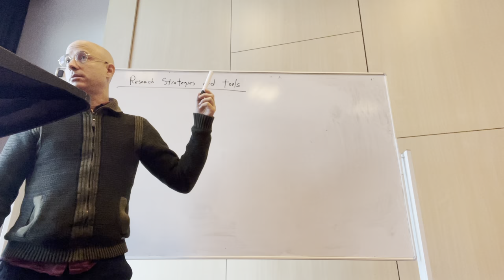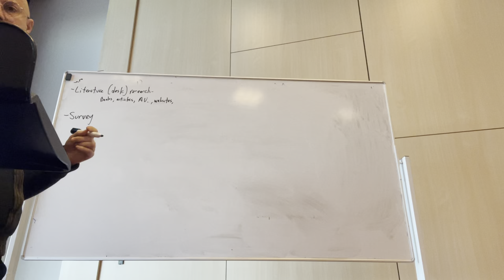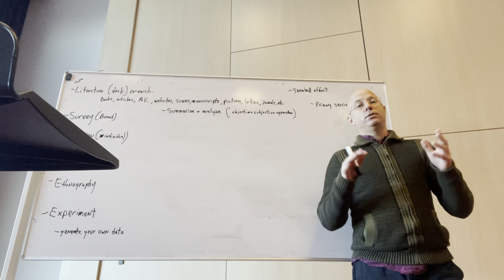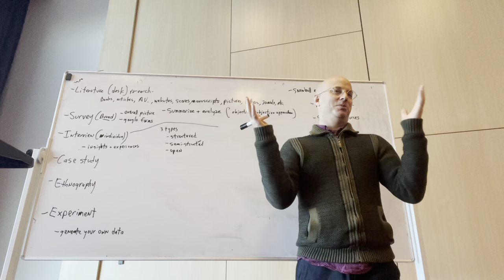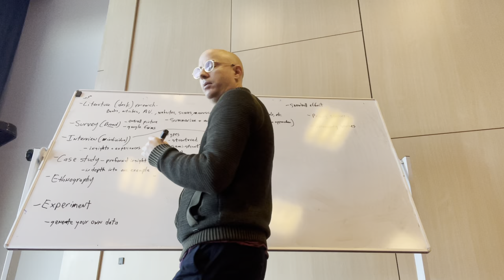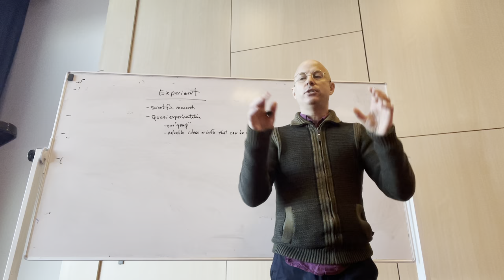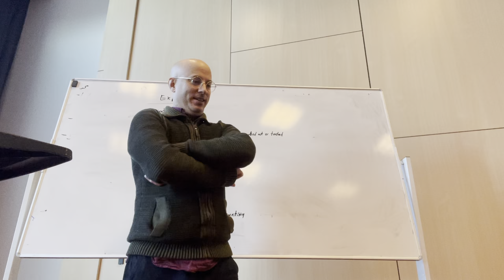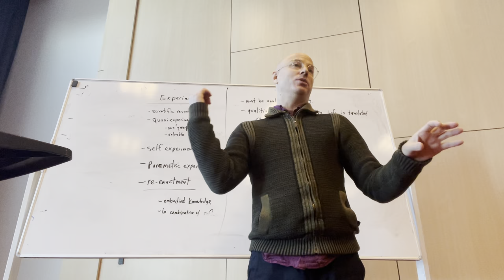Research Strategies and Tools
Ned McGowan, Codarts, October 2021